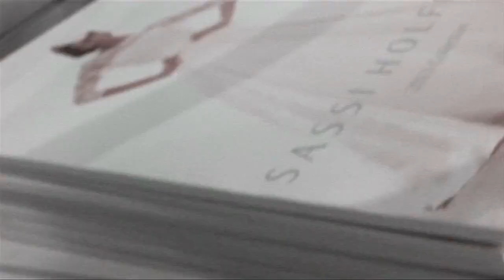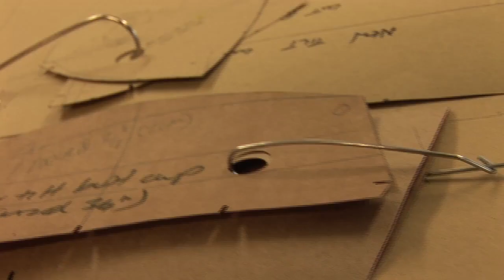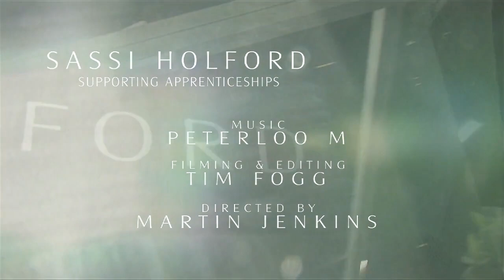Sassi Holford - Working with Apprentices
A short film about what it is like to be an apprentice at Award Winning Bridal Designer Sassi Holford.